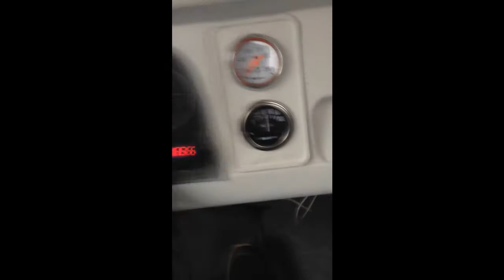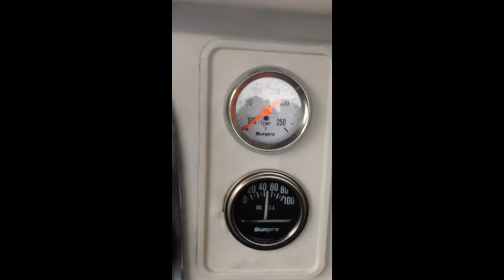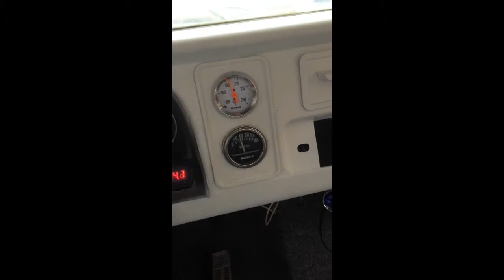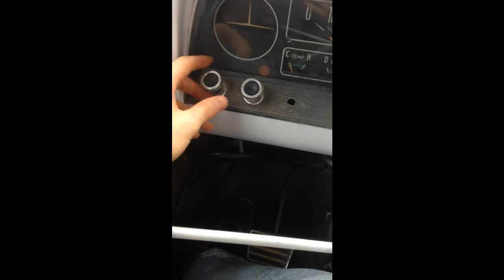66 c10 saleHD